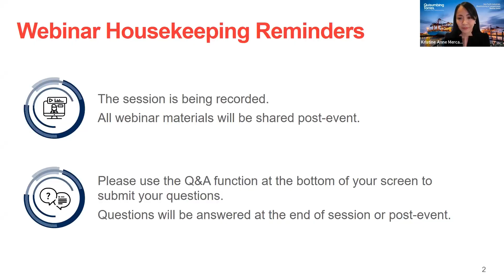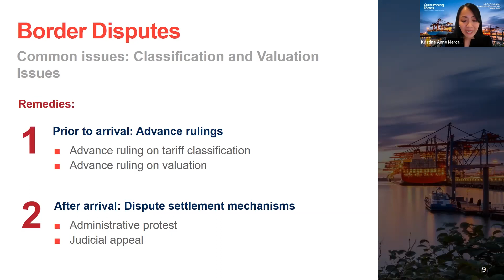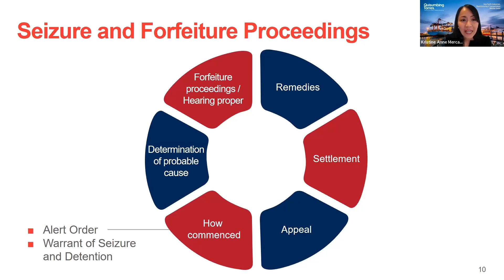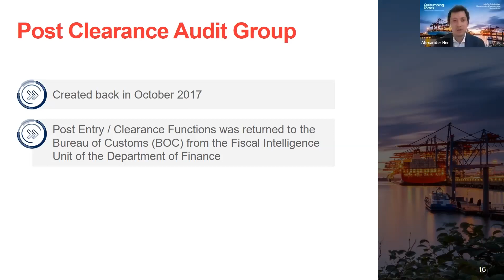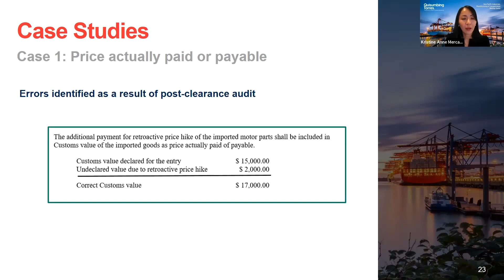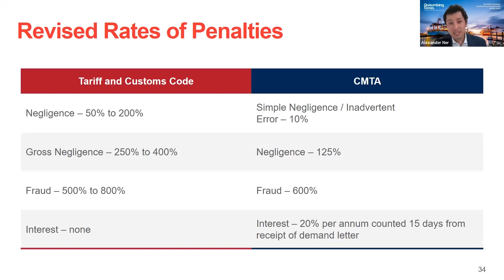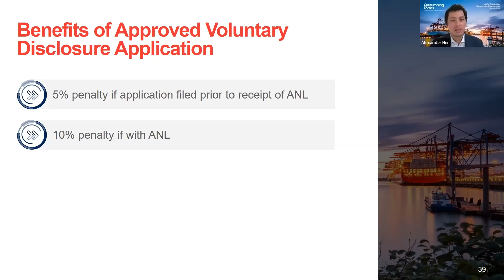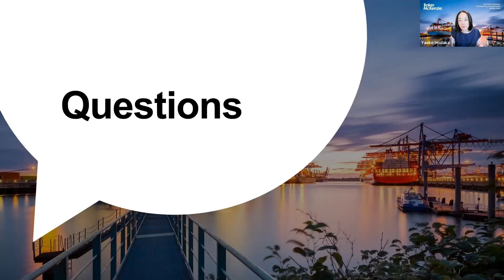Managing Customs Disputes in the Philippines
The COVID-19 pandemic has significantly affected the Philippine government's revenue collection during the past two years as business operations slowed down due to government-imposed lockdowns and alternative arrangements of most companies. Thus, the collection targets of both the Philippine Bureau of Internal Revenue and the Bureau of Customs (BOC) have increased to recover the lost government revenue caused by the pandemic. We have observed that both the customs and tax authorities have been very aggressive and active in their audit activities. The BOC, for its part, has become strict in terms of compliance, especially in interpreting laws and regulations in relation to disputes at the border. This has resulted in a rise in the imposition of penalties on the importers for non-compliance. The webinar will provide a brief discussion of the common issues raised during border disputes and post clearance audits, and the remedies available to the importers.